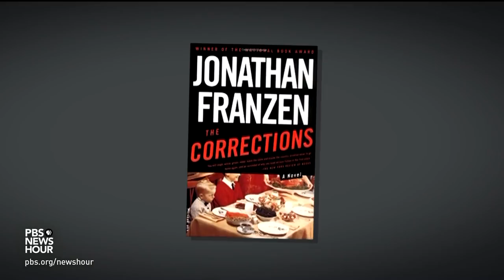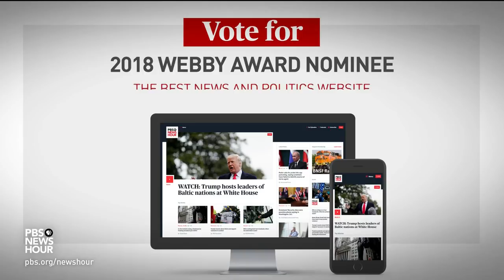Meg Wolitzer's new novel explores life-changing importance of female friendship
In her first months of college, a young woman has a harrowing encounter with a male student -- and a life-changing one with an older, renowned feminist writer. Meg Wolitzer's "The Female Persuasion" is about friendship, womanhood, ambition, and other issues that are very much of this moment. Wolitzer joins Jeffrey Brown for a book conversation.